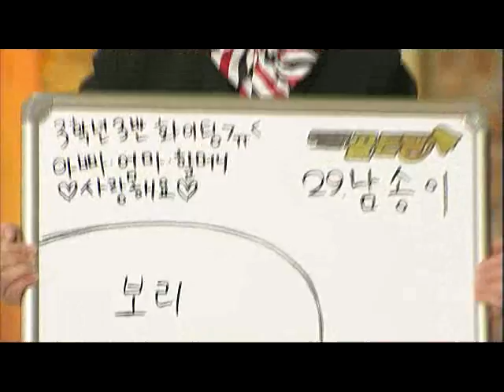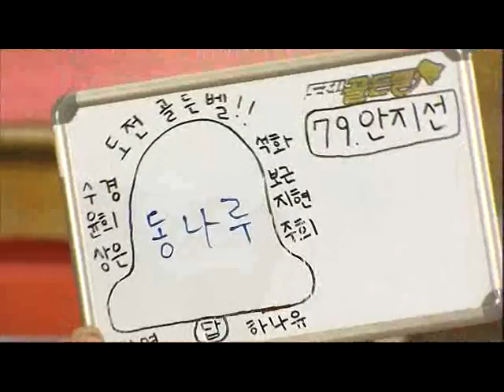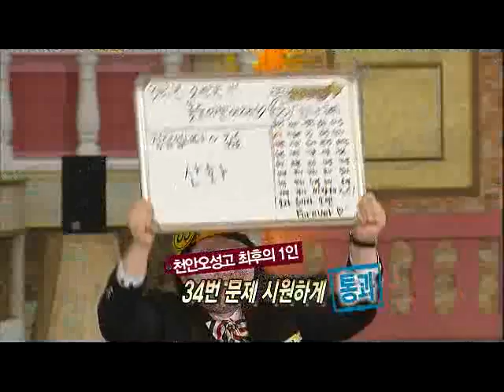도전! 골든벨 - The Golden Bell Challenge 20110220 # 004